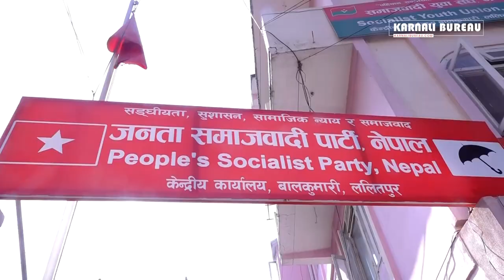एनसेलको सेयर खरिद बिक्रि प्रकरणको अनुसन्धान गरि दोषीलाई कारवाही गर्न जसपाको माग